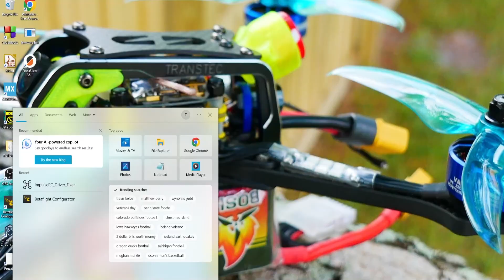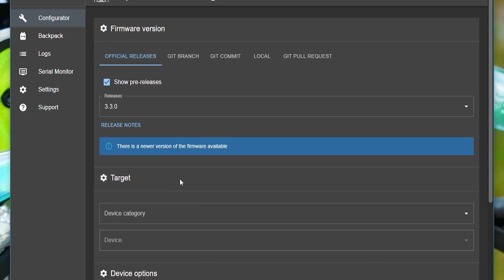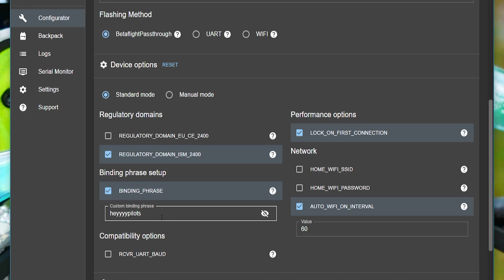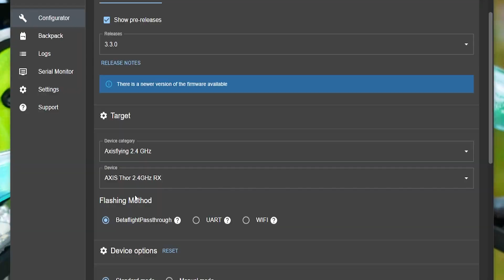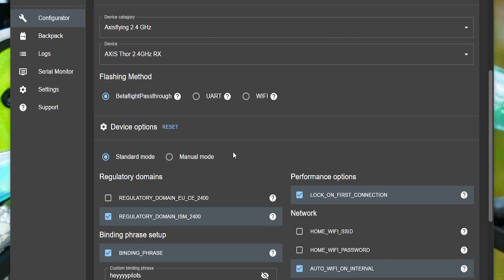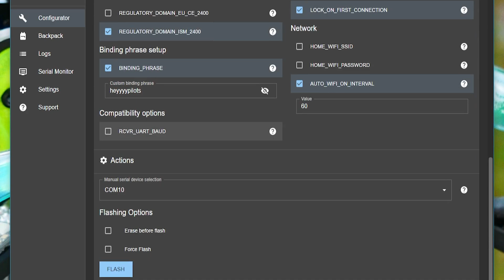ELRS Receiver Bad Flash?! Won't Bind?! Easy Fix! Let's Goooo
ExpressLRS has designed its software to where it is virtually impossible to brick your receiver! So don't worry, follow this video and we will have you back in the air in no time!

▶️SiLabs Driver Page: (To Download Drivers if Needed for Dongle)

▶️Pavo Pico:

▶️Aikon F7 AIO 60 AMP:

▶️If you don't want to build one, Buy One!

▶️Camera For My Scope:
▶️LED For My Scope:
▶️Lens For My Scope:

▶️My Soldering Iron:
▶️Cheap One

▶️Micro Pencil Soldering Tip

▶️My Favorite Multimeter:
▶️Cheap One

▶️Must Have Solder Mat:

▶️No Cotton Foam Cleaning Swabs:

▶️Blue Loctite:

▶️Custom DrainMan Motors!

▶️DJI Air Unit: ($4 Cheaper Than Anywhere Else & 2-Day Shipping)